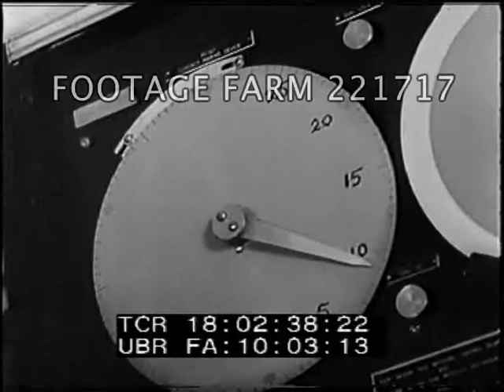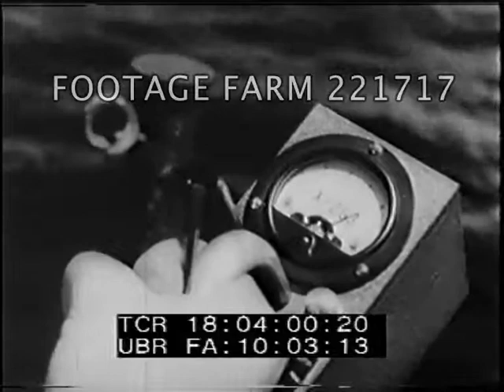Atom Bombs 221717-01 | Footage Farm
18:00:11  Underwater atomic explosion
18:00:19  Title:  Atom Bombs!  I.  Bikini (Bomb No. 5) - II Hiroshima (One Year After)
18:00:55  Aerial over Bikini Atoll.   Ships anchored w/ plane overhead; illustration / chart showing animaton of blast among them.
18:01:14  Ship carrying bomb seen from water; signal flag for evacuation & scientists leaving ship including Dr. Marshall Holloway.  Animation of lowering bomb caisson.  Men enter firing area, CU of mechanism.  Holloway & Dr. Ernest Titterton w/ microphone. Men w/ cameras, binoculars.  Holloway presses button, CU clock counting down.  Titterton counts down.
18:02:50  Aerial of explosion & spray over ships
18:03:29  View across water, more aerials.  Two lines of ship convoys; CU geiger counters over water.  Adm Blandy watching from USS McKinley.  Ships in water damaged.  Independence, previously damaged in July 1st blast is listing.  Aerial of aircraft carrier Saratoga sinking
18:04:57  Another angle of Baker blast w/ wall of steam.
18:05:29  Title:  Hiroshima - August 6th, 1945.
18:05:33  LS across Hiroshima before blast.  Platform on tree w/ ladder, soldiers watching sky.  Pan over city.
18:05:49  Aerial of atomic bomb blast button rising, dissolve to barren landscape, pan across.
18:06:06  Red Cross on large white sheet on building; wounded and dead moved; treated in hospital.  Radiation shadows of blast on chair, stone, skin.  Doctor treating wound of woman, patients waiting.  MCUs of wounds, sores, ears burned, hands of children.
18:07:25  Title:  Hiroshima today - August, 1946.
18:07:30  Pan over burned children in school.
18:07:51  Title:  In the wake of these shocking films, the world faces a life-and-death question:  CAN WE CONTROL ATOMIC POWER?
18:07:58  Montage of representatives at United Nations meeting; counting vote.
18:08:16  Montage:  scientists in nuclear lab.
18:08:26  MCU of security council reps.
18:08:36  Blast from air.  GOOD.  Paramount News camera ending.  The End.
NOTE:  Baker blast was on 25Jul46